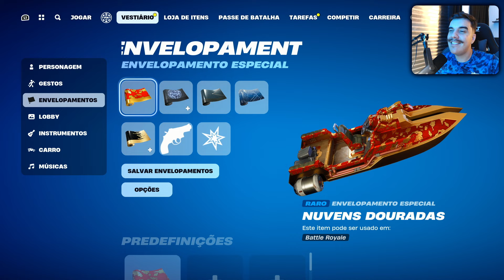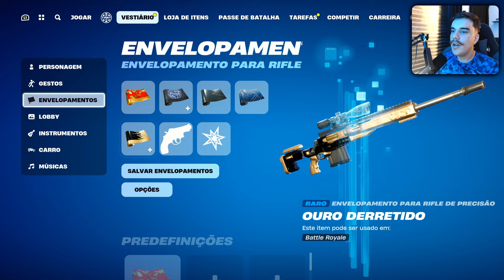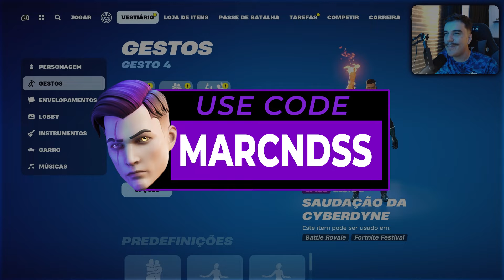VEJA ANTES DE COMPRAR O KABIR NO FORTNITE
00:00 - FALA MANOS
02:07 - Skin Lego
02:54 - Skin Ingame
03:10 - Sons de Passos
03:55 - Skin no Escuro
05:11 - Picareta
07:03 - Envelopamentos
07:45 - Visibilidade
08:32 - Skin sem Mochila
09:28 - Movimentação
09:47 - Construção
10:31 - Combos
17:32 - VALE A PENA?